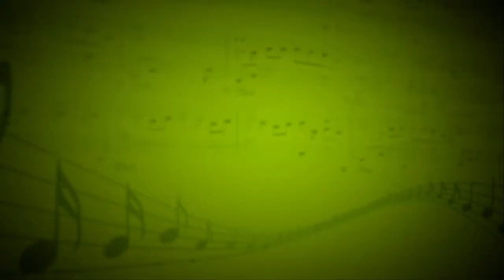Let My People Go (Louis Armstrong) - Эстрадно-джазовый оркестр - Николай Протасевич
Бас-гитара - Колесниченко Сергей, гитара - Кубаев Александр, труба - Хайбулин Мансур, вокал - Дмитрий Сидоренков, клавиши - Сергей Нехаев
Школа музыки Виртуозы, Москва: